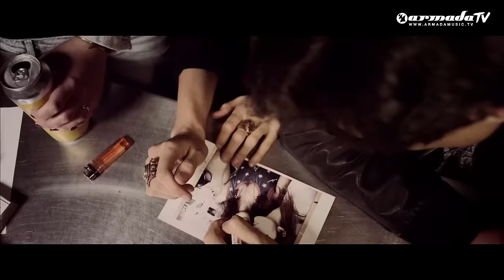Cosmic Gate & Kristina Antuna - Alone (Official Music Video)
Featured on Cosmic Gate - Start To Feel (Deluxe Edition), out now!

Cosmic Gate is back with ‘Alone’. Another big single from their latest studio album; “Start To Feel”.With star-in-the-making Kristina Antuna on vocals; Nic & Bossi delivering, quite possibly their catchiest production ever and Maor Levi sending his version-excursion clean out of the park, it’s time for some ‘Alone’ time!